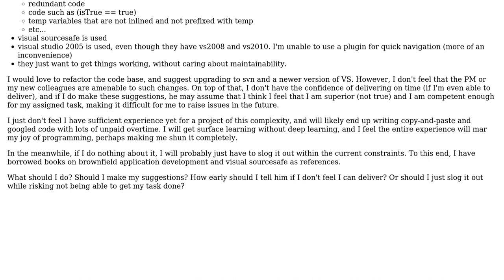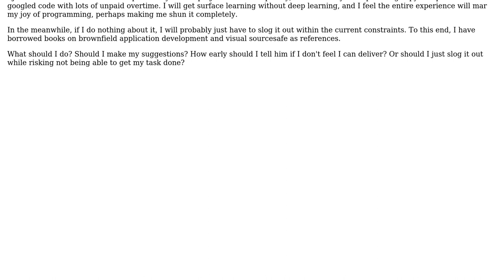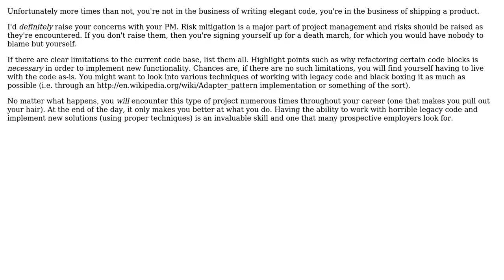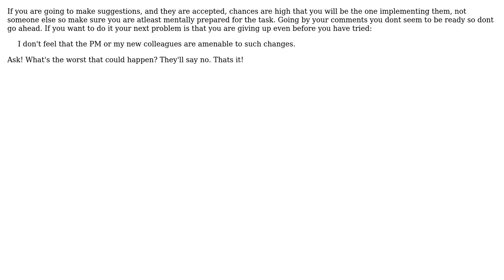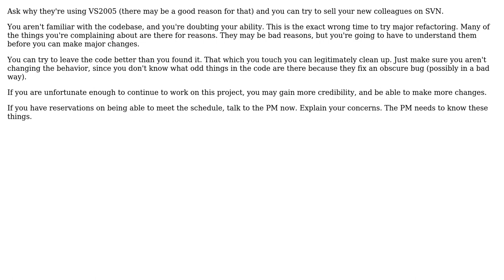Software Engineering: Should I just slog it out or discuss with my PM? (6 Solutions!!)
Software Engineering: Should I just slog it out or discuss with my PM?

With thanks & praise to God, and with thanks to the many people who have made this project possible! | Content (except music & images) licensed under CC BY-SA | Music | Images & others | With thanks to user S.Lott user Karl Bielefeldt user HLGEM user DPD user Demian Brecht user David Thornley user blizpasta user Amit Wadhwa and the Stack Exchange Network Trademarks are property of their respective owners. You are responsible for your own actions.